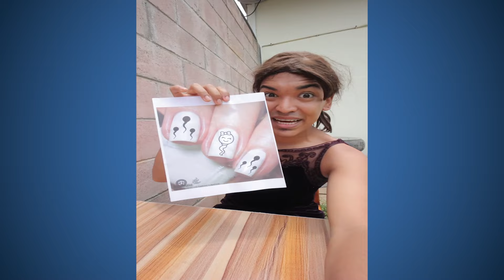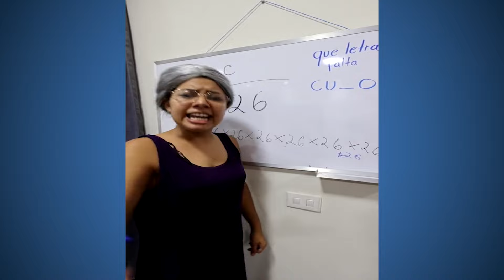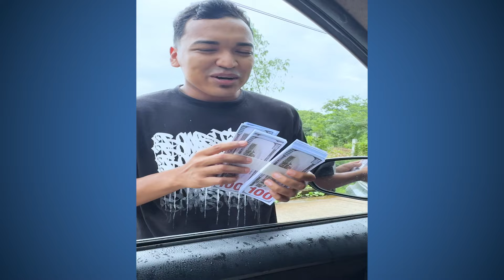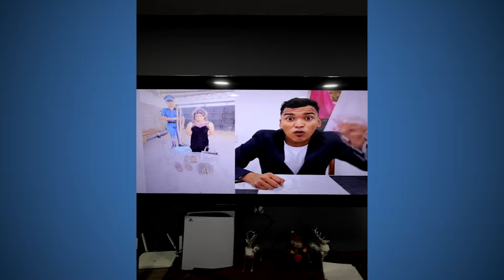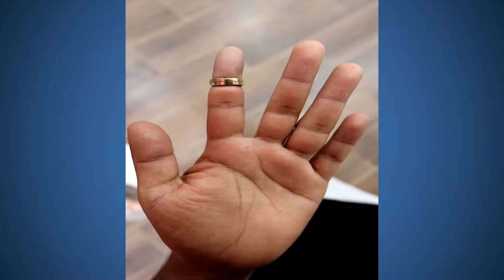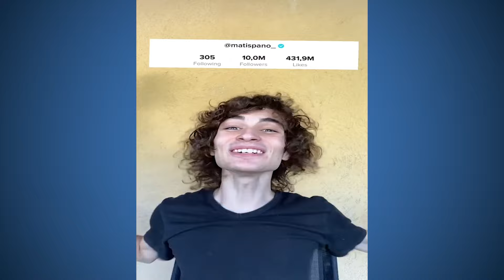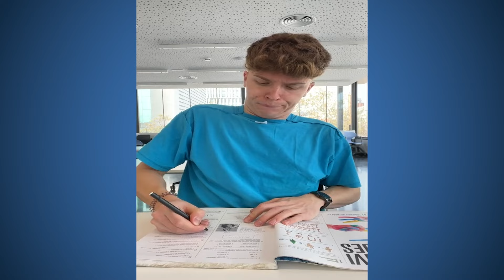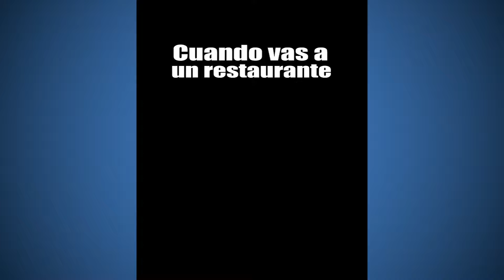ALFREDA 👧 LA HERMANA DE LARIN 👦 | LOS MEJORES VIDEOS DE ALFREDO LARIN JUNIOR Y SUS AMIGOS DE TIKTOK